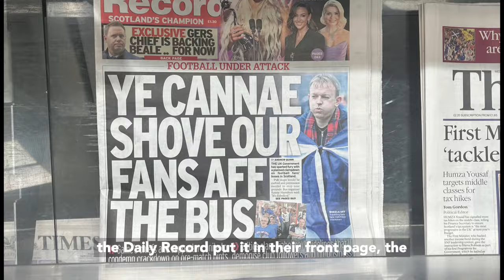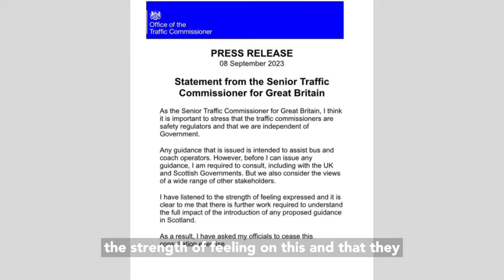Scottish Football Beats The UK Gov | Derek Watson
Earlier this month, Scottish football forced the UK Government to back down from their latest attempt to restrict travelling fans.

Scottish football fans can do so much more by organising collectively, argues Derek Watson.

SUPPORT US BUILD MEDIA FOR A BETTER SCOTLAND
skotia.media